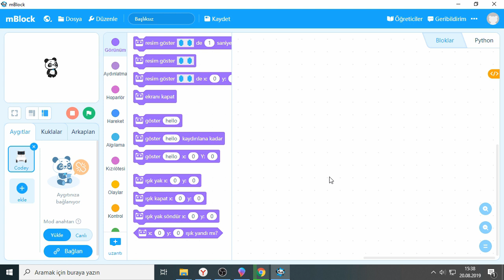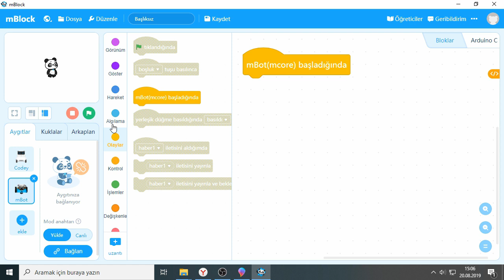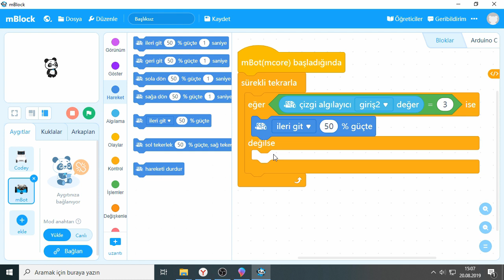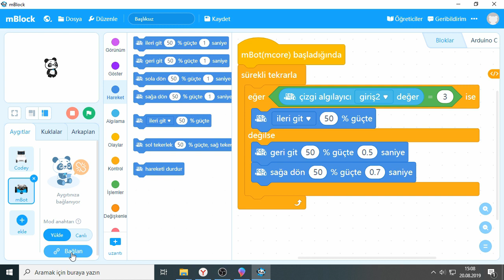Bölüm18- Mblock5 ile Mbot- Masadan Düşmeyen Robot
Mbot'unuzu masadan düşmeden robot haline dönüştürmeniz için hazırlanmış bir video. Detaylar videomuzda...

Mbot
Makeblock
Mblock5